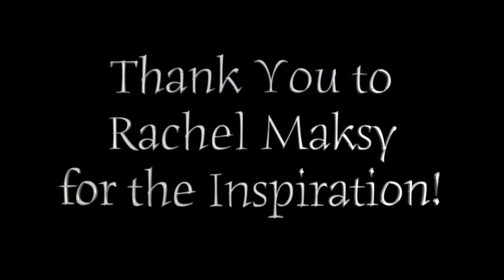A Tribute to Rachel Maksy & The Nightmare Before Christmas | Sewing Jack-O-Lantern Sleeves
Feeling inspired by Rachel Maksy's by "I made Jack - O' - Lantern SLEEVES" video. Watch me make a white pumpkin version of my own, with a bit of "The Nightmare Before Christmas" sprinkled in.

Also, did I intentionally make it 13 minutes long?
And intentionally post it on a Friday?
I'll leave that to you to decide...

Nocturne - Asher Fullerton

Sources

Oxford Languages